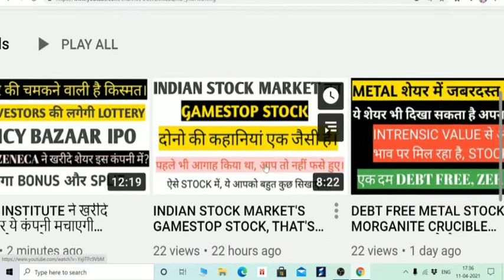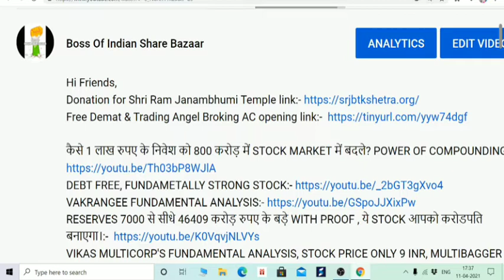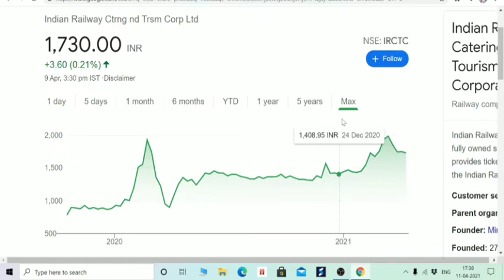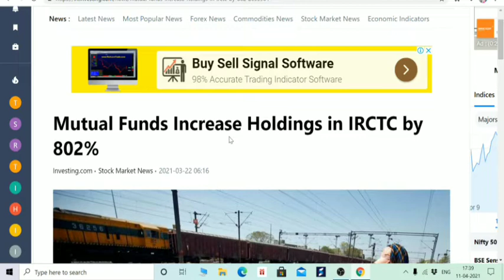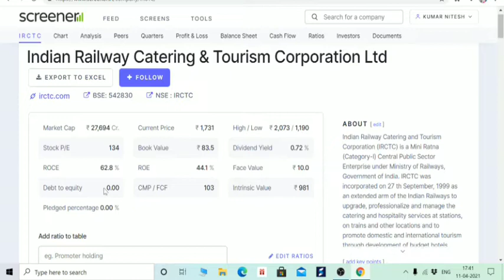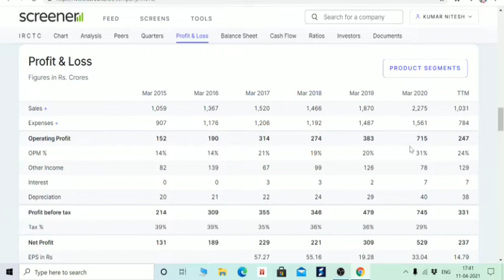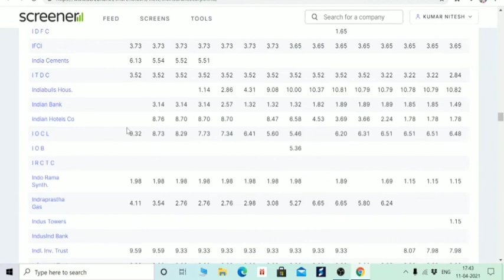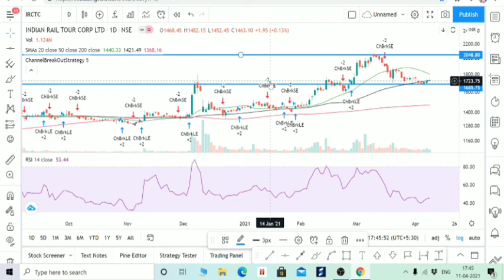IRCTC में आई अच्छी खबर, शेयर भागने को तैयार, TARGET 2600, AND BONUS MF INCREASE THEIR STAKE IN IRCTC